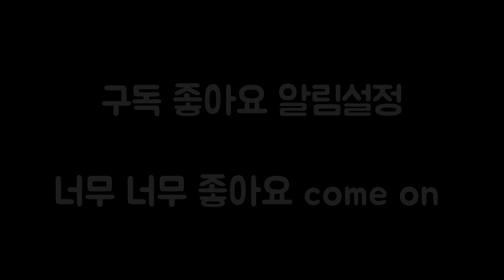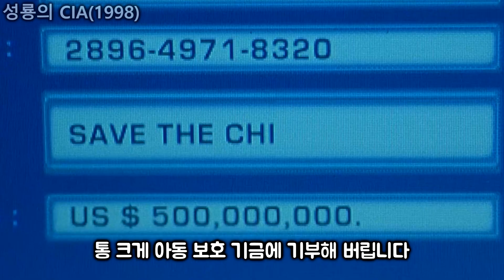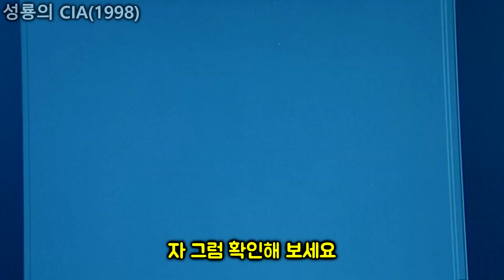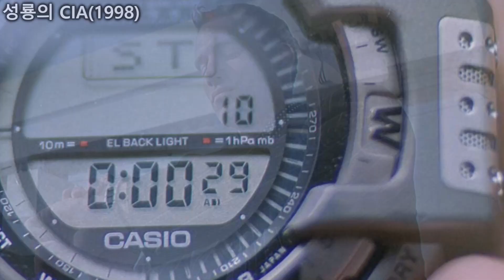비밀 작전 중 배신을 당해 동료도 잃고 기억상실증에 걸린 CIA 요원 [영화리뷰 영화소개]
성룡의 CIA [1998]